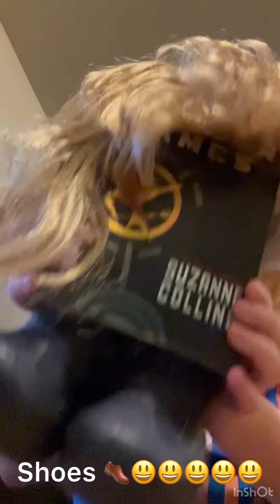Kent’s world without project